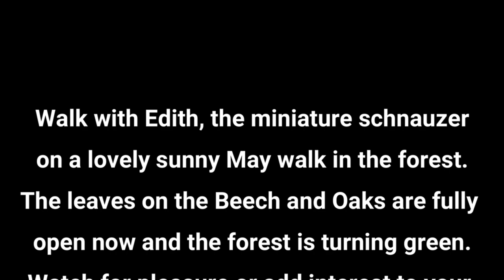New Forest Woodland Walk on a sunny May morning with Edith, the miniature schnauzer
30 minute New Forest Virtual Exercise Walk on a sunny May day . Follow Edith the miniature schnauzer as she walks along the paths and tracks in the woods.
The leaves on the beech and oak trees are fully out now, and the forest a lovely shade of bright green. Everything is fresh.
Watch for pleasure or exercise!

Exercise in your own home on your treadmill or in your front room while walking through the beautiful English countryside. Ideal for those of you who haven't exercised for some time or who have been advised by the doctor to do some exercise.

5 minute, 10 minute, 15 minute and 20 minute virtual walks also available. Build up your fitness in the comfort of your own home with our virtual country walks.

Watch on your phone, tablet or better still, on your smart TV. Walk with Edith!

The New Forest is a breathtakingly beautiful place that offers a unique experience to anyone who visits it. One of the best ways to fully appreciate the natural beauty of this area is by taking a walk through its winding paths and trails.

As you start walking through the New Forest, you'll immediately notice the stunning natural scenery that surrounds you. The forest is home to a wide variety of trees, including oak, beech, and birch, which create a beautiful canopy overhead. The forest floor is also covered in a thick layer of moss and ferns, giving the area a lush, green feel.

The New Forest is also home to a diverse range of wildlife. You might spot deer, ponies, rabbits, and even the elusive New Forest adder as you walk along the trails. The birdsong in the forest is also a delight to listen to, and you may hear the call of a woodpecker or the haunting hoot of an owl.

Walking in the New Forest also allows you to experience its history and heritage. You'll come across ancient trees, some of which are over 1,000 years old, as well as Iron Age forts and Roman ruins. The forest has been shaped by human activity for thousands of years, and its unique cultural heritage is something that can be appreciated as you walk through it.

Finally, walking in the New Forest is a great way to clear your mind and reduce stress. The peaceful surroundings and fresh air can help you feel more relaxed and rejuvenated. The forest is also a great place to practice mindfulness, with its serene atmosphere and natural beauty providing the perfect backdrop for meditation and reflection.

In conclusion, walking in the New Forest is a truly beautiful and rewarding experience. From its stunning natural scenery and diverse wildlife to its rich cultural heritage and relaxing atmosphere, there's something for everyone to enjoy. Whether you're a seasoned hiker or simply looking for a peaceful stroll, the New Forest is a must-visit destination that's sure to leave you feeling inspired and refreshed.